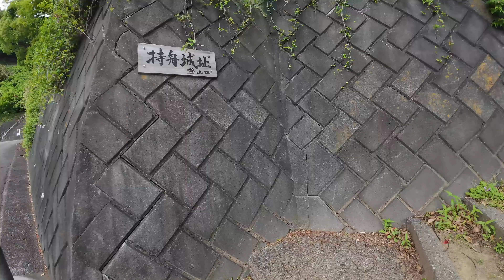【4K】Mochimune Castle (Shizuoka) / 用宗城 (静岡)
Walk-through movie of Mochimune castle (用宗城), originally called as Mochifune castle (持船城), that is Japanese castle at Shizuoka pref. Located as Shiroyama hill at backward of Mochimune town, it was originally used as Imawawa clan as east gate of Nihonzaka-Toge pass. Later it became naval base of Takeda clan and protected by Mukai clan or Asahina clan, but faced continuous attack of Tokugawa clan and fell in 1582. Terraces remain at castle hill which has good scenery of Shizuoka plain and Pacific Ocean.